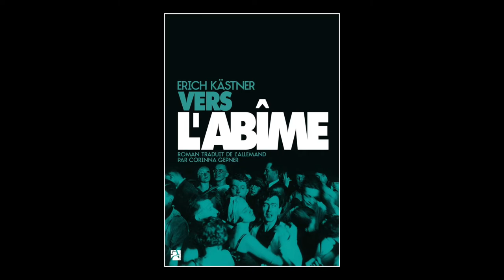Corinna Gepner - "Vers l'abîme" de Erich Kästner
Corinna Gepner vous présente l'ouvrage "Vers l'abîme" écrit par Erich Kästner, paru aux éditions Anne Carrière. Rentrée littéraire janvier 2016.
Notes de Musique : Night on the Dock - Sax. Free Music Archive.